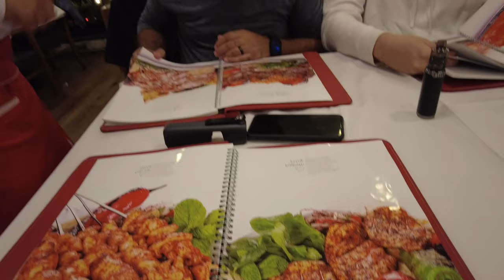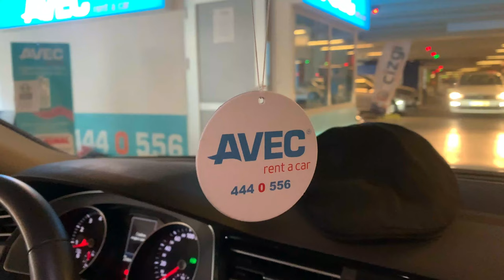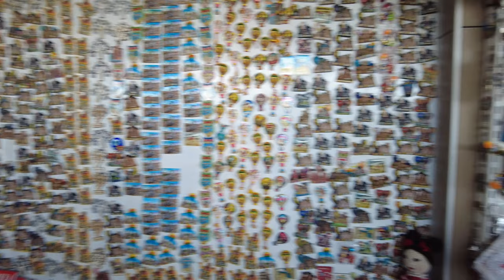Ankara, Cappadocia, Adana, Mersin in 10 days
Our 10 days in Turkey from Ankara International Airport.
Day 1: Arriving Ankara and drive to Cappadocia, visit Goreme Open Museum
           and Red Valley
Day2: Exploring Kaymakli Underground City and Ihlara Valley'
Day3: Hiking at Fairy Chimney Valley, lunch at Laila Chateoux Restaurant, visit Love Valley and finally Red Valley for sunset
Day4: On the way to Adana explore Kapikaya Canyon
Day5: Cube Waterfalls
Day6: Drive to Mersin with visit Kanli Divane Oren Yeri and Gilindire Cave
Day7: On the way to Ankara - Salt Lake and Guzelyurt
Day8 - Day10: Ankara with visit at Ankara Castle, Citadel with neighborhoods, Hamamonu Area, Kocatepe Mosque, Rahmi Koc Muzesi and plenty of Malls

Hotels:
3 Nights at The Dorm Cave Hotel in Goreme
2 Nights at Taskopru Hotel in Adana
1 Night at Othello Hotel in Mersin
3 Night at Ankara Plaza Hotel

Car Rental:
Avec Rental Cars - VW Passat

Airline Tickets
Dubai - Ankara - Dubai | Pegasus Airlines

Total cost per person on triple room - 1K USD
Excluding gifts and personal shopping